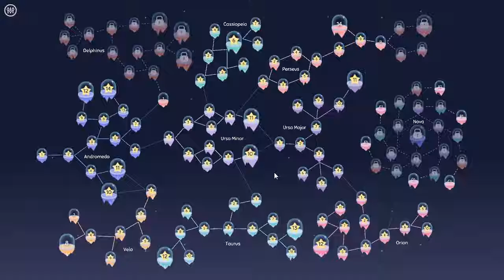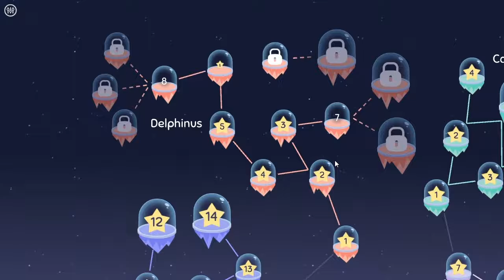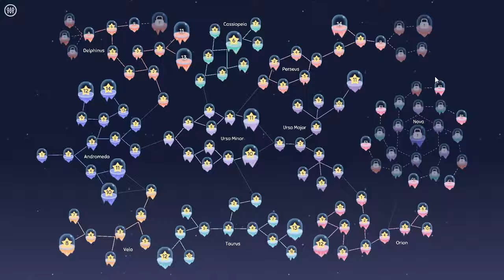Cosmic Express #10 (Vela 7-8 + Delphinus 1-7) | Let'sPlay Слепое Прохождение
Слепое прохождение и демонстрация геймплея интересной головоломки Cosmic Express.

В данной головоломке нужно провести рельсы для космического экспресса так, чтобы доставить всех инопланетян до их мест жительства. Количество мест в поезде ограничено, места для разворота поезда тоже не очень много, поэтому приходится сидеть и ломать голову. Со временем в игре появляются новые элементы - прохождение уровней несколькими способами, черные дыры, которые телепортируют поезд из одного места в другое, желеобразные пассажиры... Вдалеке маячит загадочный монолит.

В этой серии:
Vela 7 0:22 - 2:49
Vela 8 2:52 - 8:52
Delphinus 1 8:58 - 10:17
Delphinus 2 10:22 - 11:38
Delphinus 3 11:44 - 12:10
Delphinus 4 12:14 - 12:57
Delphinus 5 13:00 - 16:10
Delphinus 6 16:15 - 28:32
Delphinus 7 28:40 - 32:07